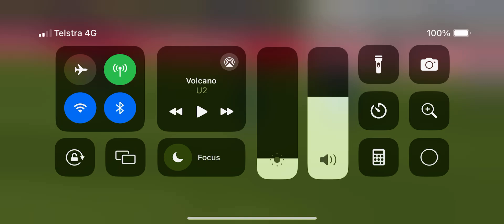Bicycle kick from Belligham in Fc Mobile belligham Fc mobile